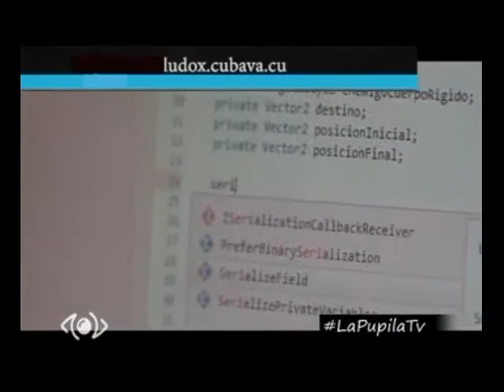Ludox en La Pupila Asombrada